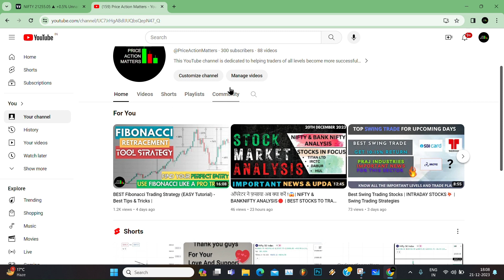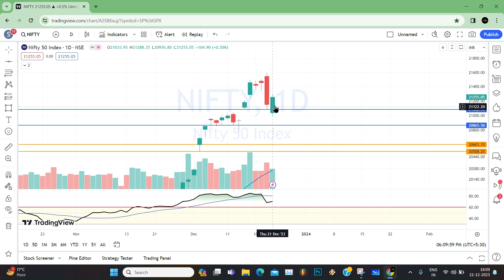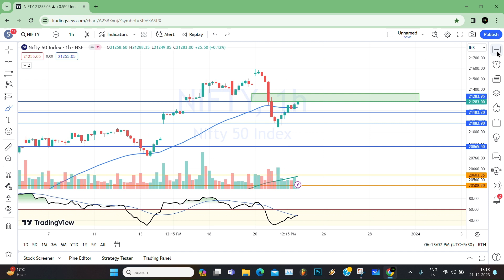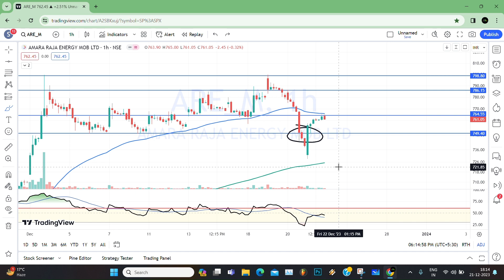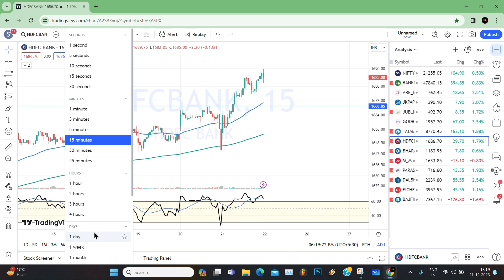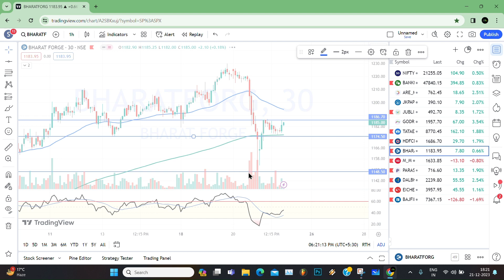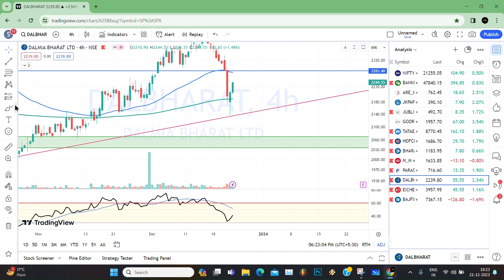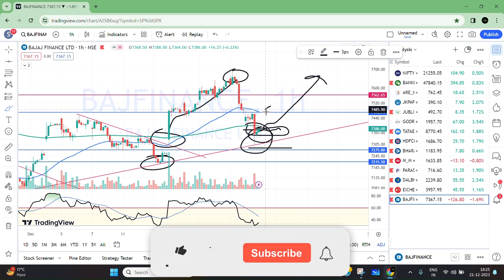हरियाली देख के फ़सना मत 🤔Best Swing Trading Stocks | INTRADAY STOCKS💥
in this video i have covered some important stock for trading purpose and also for investing i hope you found it worthy and learn a lot.

Topics Covered :-

swing trading stocks for October

swing trade
swing stocks
jk paper share news
jk paper latest news
jk paper  target
jk paper  share price
jk paper share latest price
HDFC BANK  price
HDFC BANK  latest price
market tomorrow
nifty analysis
nifty50 tomorrow
nifty prediction